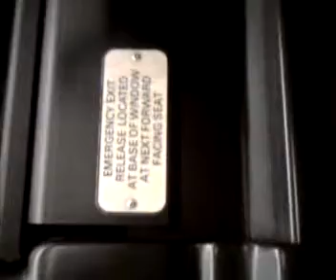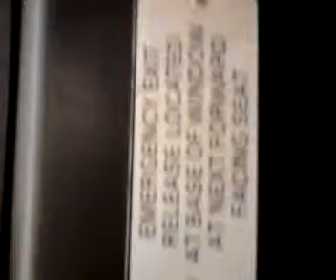Ela loves her letters